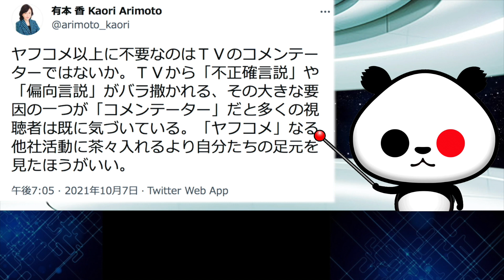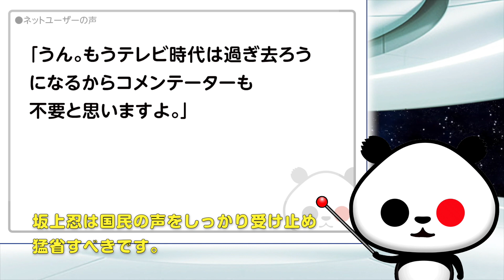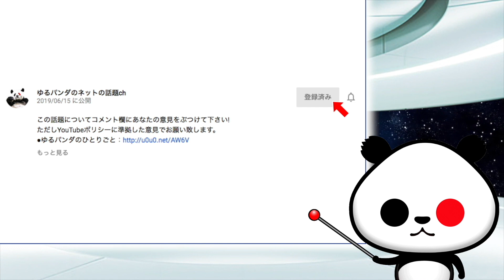有本香氏「ヤフコメ以上に不要なのはTVのコメンテーターではないか」が話題